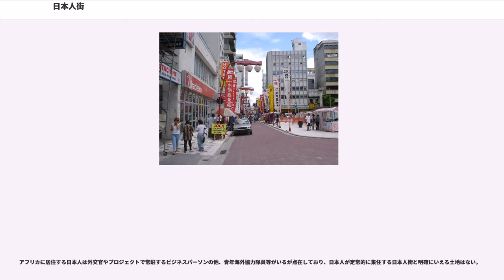日本人街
日本人街（にほんじんがい・にほんじんまち）とは、日本国外において、在外日本人が多く暮らす地域のことである。歴史的には日本人町ともいう。英語では「Japantown」と一語で呼称する。

海外に日本人が集まって住む土地を便宜的に日本人町と呼んだものが始まりで、第二次世界大戦以後今日も存在するものは日本人街と表記することが多い。日本と人的・経済的つながりの大きい国の都市などには日本人移民や、企業などが派遣した日本人駐在員が単身または家族を伴って移住したり長期滞在したりする。彼らを目当てにして日本料理店や日本の食材を扱うスーパーマーケット・日本語書籍を扱う書店等の商店や、日本人学校・現地日本人会といった施設が建てられると現地日本人・日系人の利便性が増し、さらに集積が進展する。規模は様々で、1本の通りに数軒の商店と数人の日本人世帯がある程度の小規模なものから、都市の特定の通りに日本人向け店舗や住宅が密集しているものまである。タワー型コンドミニアムを駐在員のために日本企業が借り上げているケースや、都市の1地区が丸ごと日本人街として認知されているケースなどもある。

南蛮貿易などで日本人の海外進出が本格化した16世紀以降、東南アジアの港町に日本人が集まって住むようになった。その最大のものはタイのアユタヤ日本人町（16世紀〜18世紀頃）で、最盛期には1000〜1500人の日本人人口を数えた。アユタヤ日本人町の責任者はバンダーサック（タイの官位）第3位の位階をもち、政治的にも発言力をもっていた。

また、阮朝（現在のベトナム社会主義共和国）のホイアン、マレー半島のパタニ王国、カンボジアのプノンペン、フィリピンのマニラ（呂宋、ルソン島）にも、同様の小規模な日本人町が形成された。

1613年（慶長18年）に伊達政宗がスペイン国王およびローマ教皇のもとに派遣した慶長遣欧使節の中には、日本のキリスト教禁教政策を受けて帰国しなかった仙台藩士等もいるとされる。スペインのアンダルシア州セビリア県にあるコリア・デル・リオには「Xapón（ハポン、日本）」の姓をもつ人が現代でも約700人存在し、1996年には駐スペイン日本大使の呼びかけによってセビリアで子孫らのパーティーが催された。

東南アジアの日本人町は、江戸幕府による鎖国政策の完成（1632年）を受けて日本との往来が途絶えたため、在住日本人が現地住民と同化する形で徐々に消滅した。鎖国中にも貿易が許されたのは清と李氏朝鮮およびオランダに限られたが、そのうち朝鮮半島のプサンには中世の居留地である三浦倭館を受け継いだ「草梁倭館（そうりょうわかん、チョヤンウェグァン）」が置かれ、対馬藩から派遣された役人や商人など日本人400〜500人が居住していた。

厳密には日本人町ではない「琉球人町」も存在した。1609年にそれまで独立国家であった琉球王国が薩摩藩の実質的な支配のもと日本の勢力圏下に入ったが、琉球処分（1870年）までは清と琉球の形式上の冊封関係は続けられ、福建省の福州市には琉球人が居留する「琉球館（柔遠駅）」が置かれた。皇帝への拝謁や交易のために進貢船で行き来する首里の琉球王府正副使や役人・留学生・商人などが居住・滞在した。

明治維新以後、日本政府はブラジルやハワイなどへの移民を奨励した。多くは農村部で開墾に従事したが、首都や主要都市には日本人会が置かれた。ボリビアのリベラルタにも第二次世界大戦前後に日本人町があったが戦後急速に縮小し、現地住民と同化した。

19世紀後半から20世紀前半にかけて、列強諸国は中国の主要都市に租界を設置したが、日本も日清戦争後に天津、漢口などで日本人居留地として租界を開設した。これらの日本租界は、一般の日本人街とは異なり、日本が治外法権を獲得したほか、行政機関や警察署の運営も行った。上海には日本租界は存在しなかったものの、アメリカやイギリスとともに共同租界を形成し、日本も列強の一員として行政に参与し、日本人居住者が多かった虹口地区は「日本租界」と通称された。日本租界は中国のほか、日韓併合までの朝鮮にも存在した。

また長春以南の満州各都市には、日露戦争後、日本の国策会社である南満州鉄道が行政運営を行う鉄道付属地が設置され、日本人の都市在住者の多くがここに居住した。

19世紀後半の日本の開国以後、特に西海岸に日本人が多く移住して、飲食業・宿泊業等に従事する経済移民が日本人町を形成した。アメリカ合衆国のロサンゼルスやサンフランシスコ、カナダのバンク...